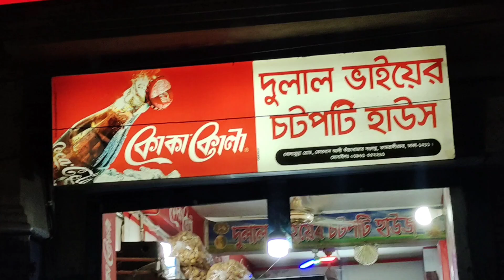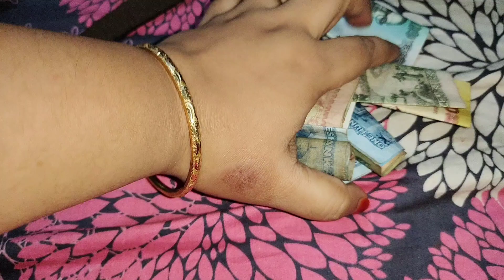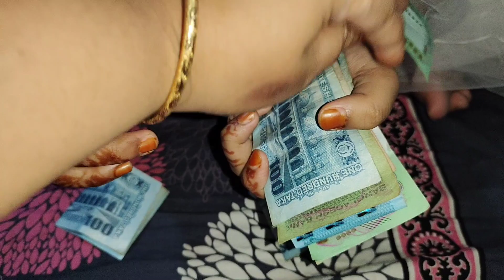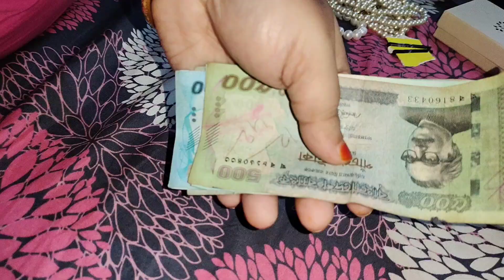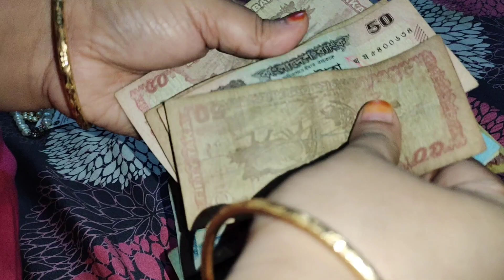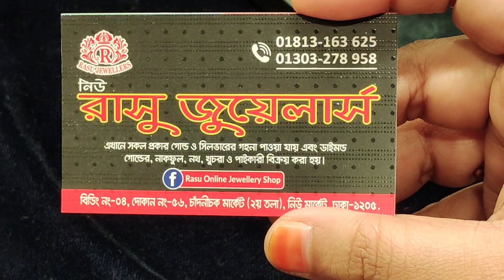Eid Special Family Vlog